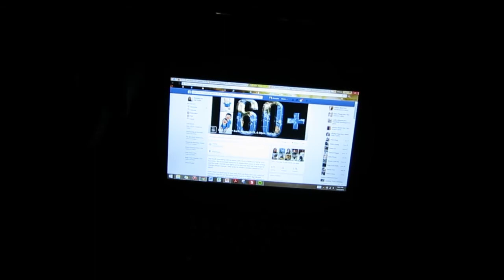Celebrating Earth Hour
Watch how Tzu Chi volunteers across the country celebrated Earth Hour in 2015!